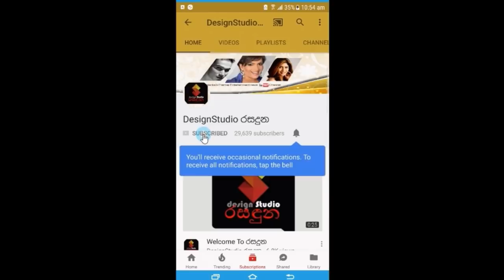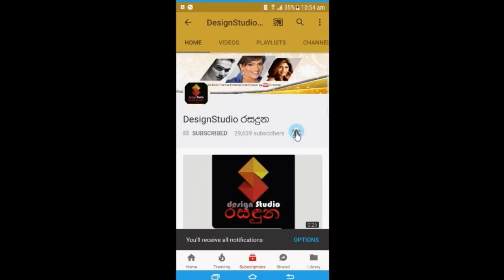රෝහිත ටට්යානා පල්ලියේ පැවති විවාහ මංගල්යයේ නිල චායා රූප මෙන්න Rohitha Wedding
රෝහිත ටට්යානා පල්ලියේ පැවති දෙවන විවාහ මංගල්යයේ ඔබ බලා සිටි  නිල චායා රූප මෙන්න Rohitha rajapksa Tatyana official church Wedding photos